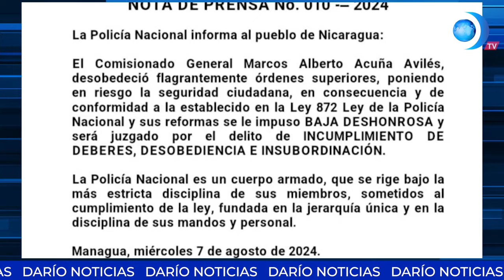Marcos Acuña Avilés, jefe de seguridad de Daniel Ortega en Nicaragua, destituido por “desobediente”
La noticia fue confirmada la madrugada del 07 de agosto de 2024, cuando la Policía Nacional emitió un comunicado oficial declarando la “baja deshonrosa” de Acuña y su juicio por “incumplimiento de deberes, desobediencia e insubordinación”. Según el comunicado, Acuña desobedeció órdenes superiores, poniendo en riesgo la seguridad ciudadana, lo que llevó a su destitución conforme a la Ley 872 de la Policía Nacional y sus reformas. “Desobedeció flagrantemente órdenes superiores, poniendo en riesgo la seguridad ciudadana”.